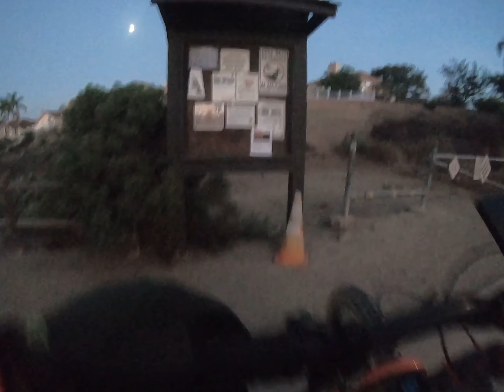Rancho Peñasquitos Tunnel 4 / PQ, San Diego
Hello guys!
Just started to upload some videos and trying to fill it up more.
Still consider under construction 🛠

For best video quality you may also change your settings to 1080p60.
Let me know what you think about this video. Thank you!

Video from Gopro Hero7
Edited by my supportive wife ❤️

Morning ride at PQ before heading to Sedona with Chris and Marc.